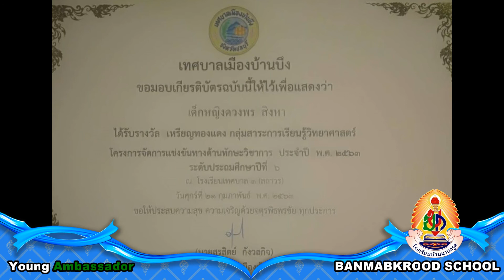Young Ambassador โรงเรียนบ้านมาบกรูด เด็กหญิงดวงพร สิงหา ระดับชั้นมัธยมศึกษาปีที่ 1